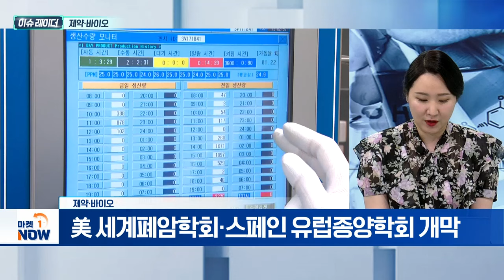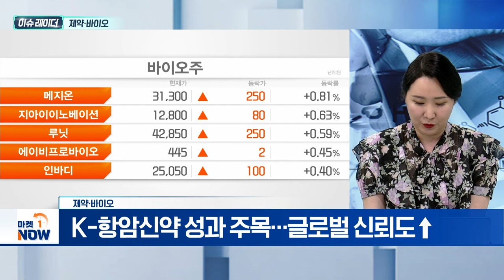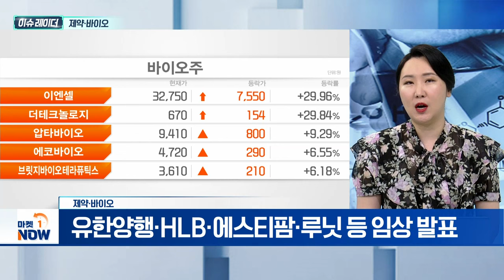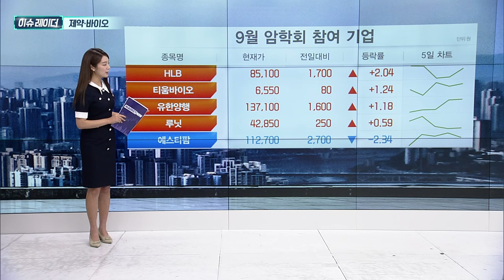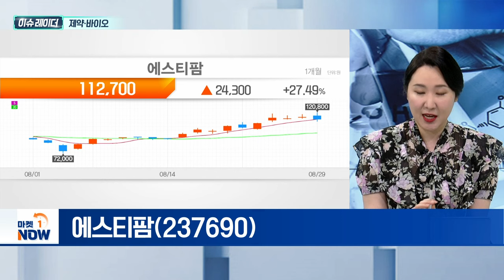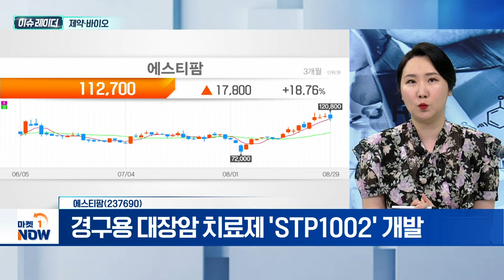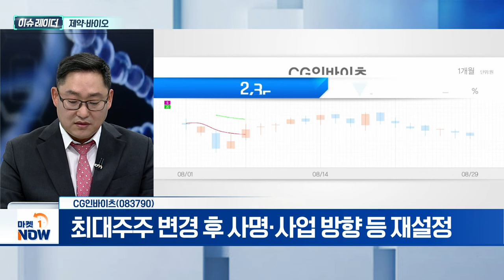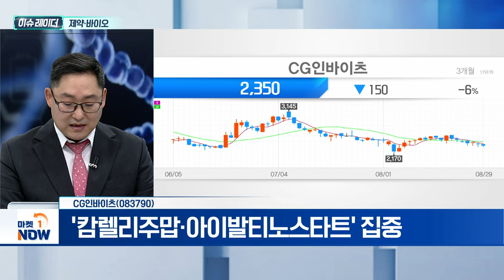제약·바이오 | 에스티팜, CG인바이츠 | Market Now (20240830)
제약·바이오
- 美 세계폐암학회·스페인 유럽종양학회 개막
- K-항암신약 성과 주목... 글로벌 신뢰도↑
- 유한양행·HLB·에스티팜·루닛 등 임상 발표

- 경구용 대장암 치료제 'STP1002' 개발
- 'MEK 억제제' 병용투여 FDA 2상 진행
- 상업화 파이프라인 확대 수혜 기대감

CG인바이츠(083790)
- 최대주주 변경 후 사명·사업 방향 등 재설정
- '캄렐리주맙·아이발티노스타트' 집중
- 신규 매출원 확보 위해 인수합병 검토